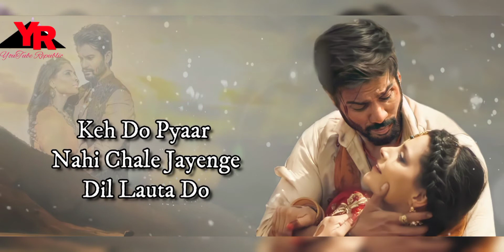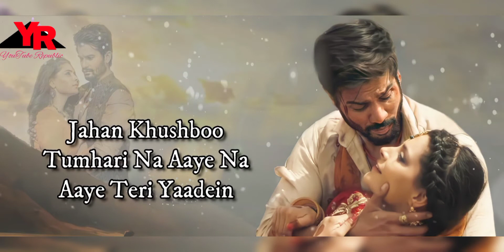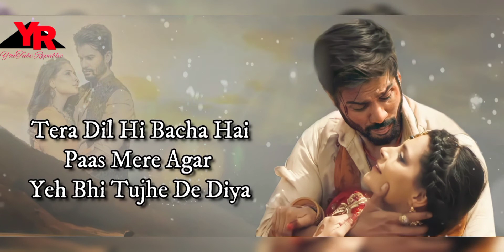Dil Lauta Do (Lyrics)